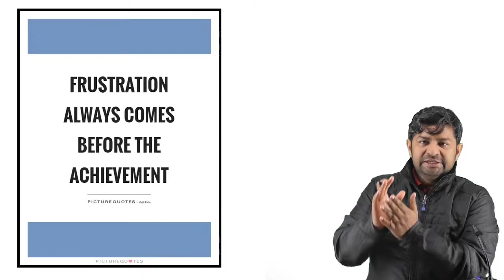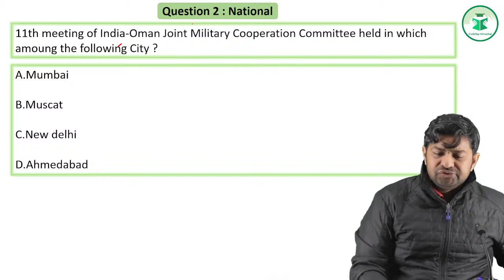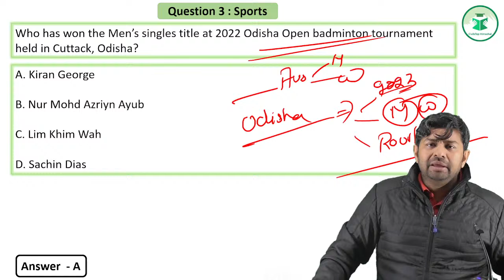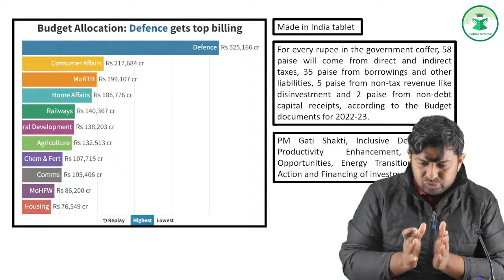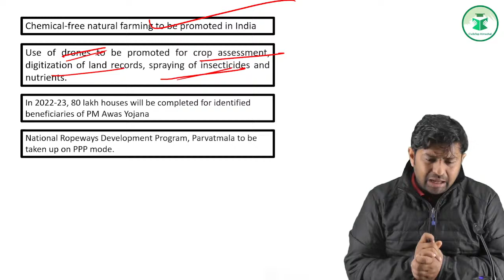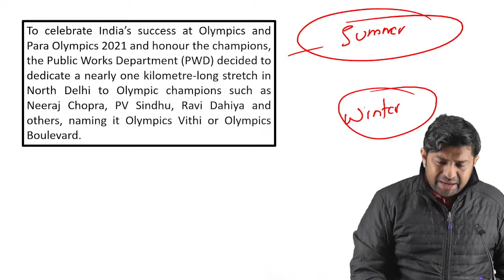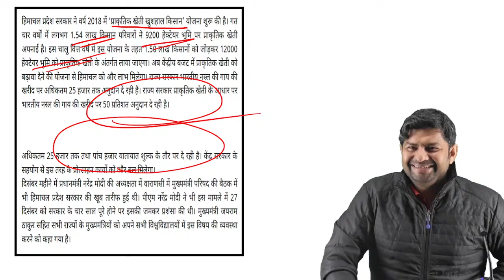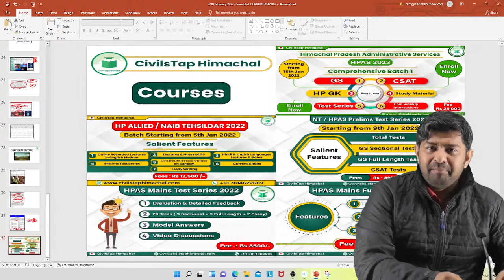Himachal Daily Current Affairs Quiz and MCQ | 2nd Feb, 2022 | HPAS/HAS/Allied/NT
Telegram link(Must Join) (Himachal Pradesh Gk(Tufani Pahadi)).